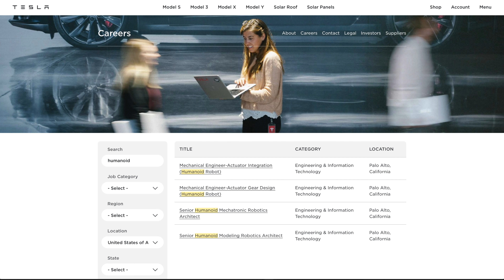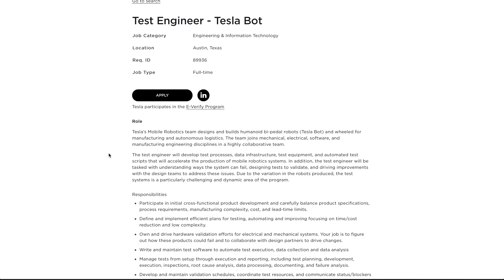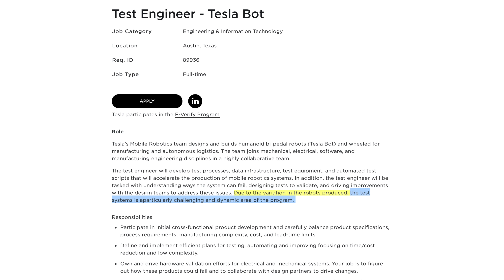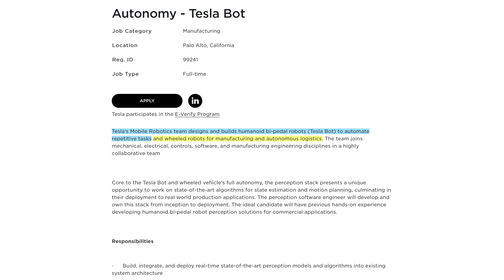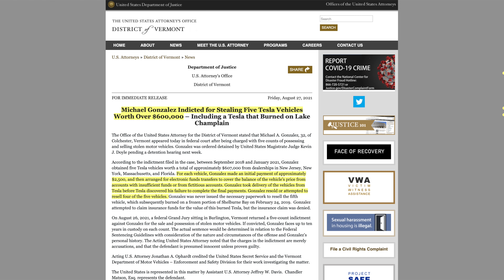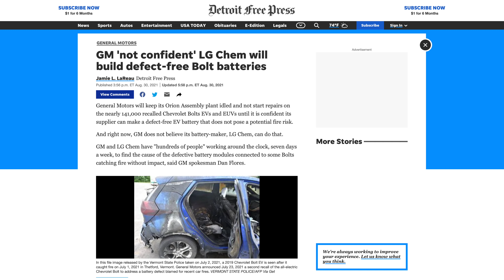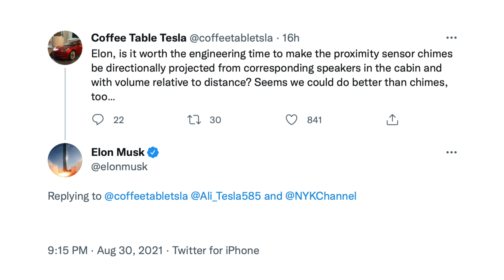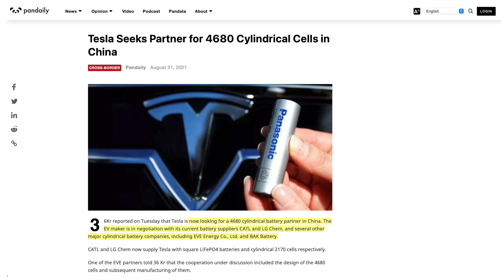Tesla Working on 2+ Tesla Bot Architectures? + Chevy Bolt Recall Updates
➤ Tesla adds new job listings for Tesla Bot, descriptions provide interesting  insights
➤ New information on mysterious Model X fire
➤ GM comments on Chevy Bolt recall including production and repair plans
➤ Tesla’s proximity sensing feature may see an update
➤ Report on 4680 battery supply partnerships